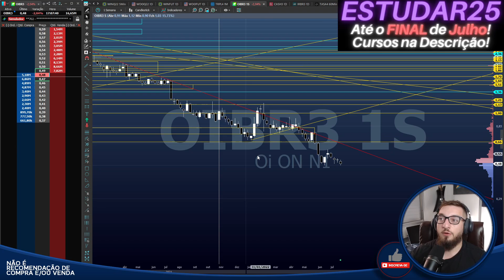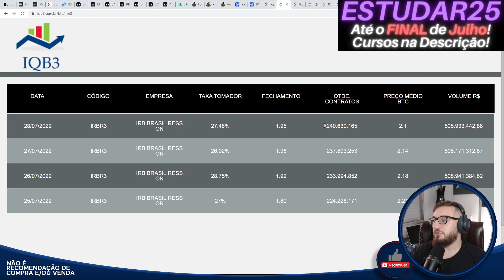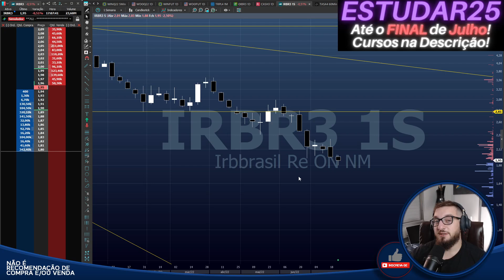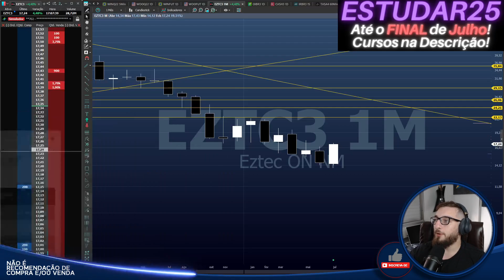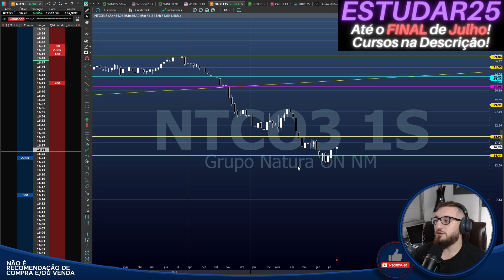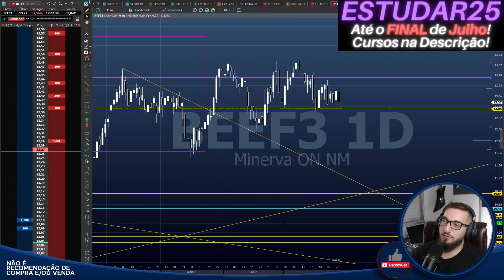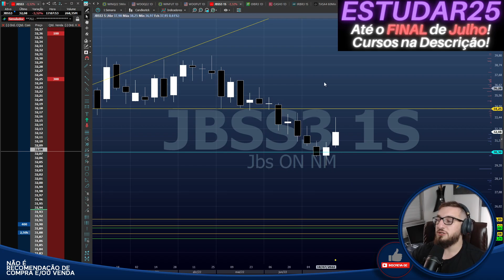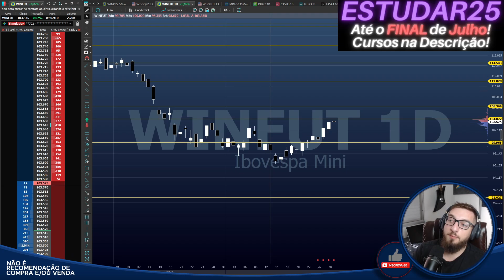🟡Bom dia Financeiro - Análises🟡 Aluguéis para a Super Sexta?